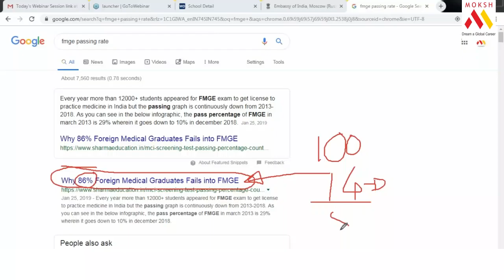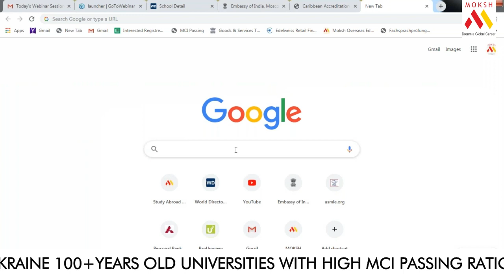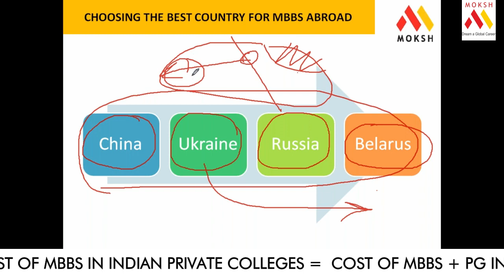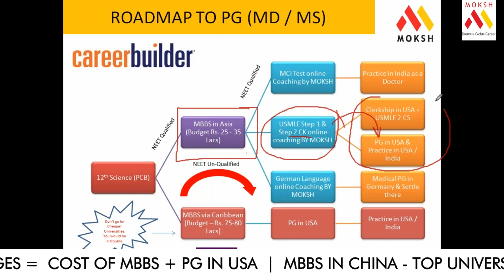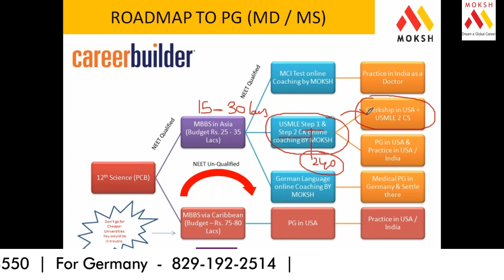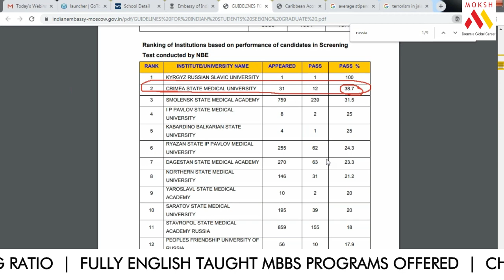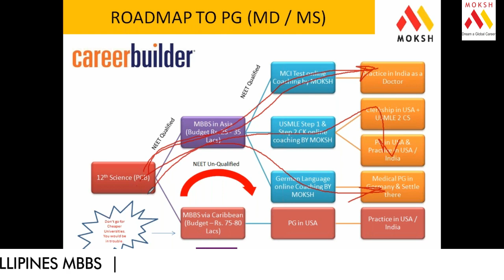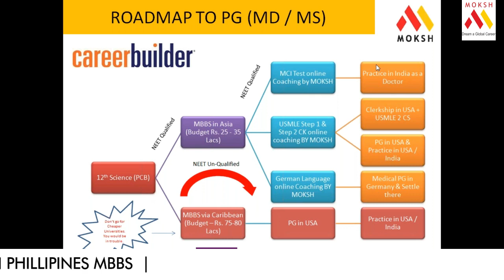Study MBBS Abroad in 2020 | Moksh MBBS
Moksh MBBS is the best platform for students to learn how to STUDY MBBS ABROAD FREE and Share the guidance in the year 2020 for FREE. Attend Free Online Coaching Webinar by Moksh MBBS 2020
TO JOIN LIVE & FREE COUNSELING SESSION: